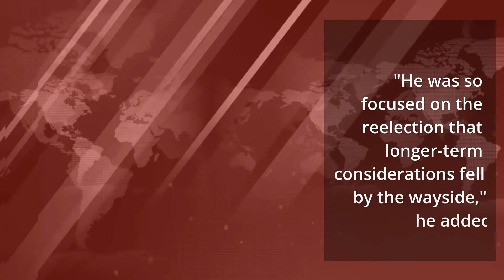Bolton: Trump's not 'fit for office,' doesn't have 'competence to carry out the job'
President Donald Trump is not "fit for office" and doesn't have "the competence to carry out the job," his former national security adviser John Bolton told ABC News in an exclusive interview.

In an explosive new book about his 17 months at the White House, Bolton characterizes Trump as "stunningly uninformed," ignorant of basic facts and easily manipulated by foreign adversaries.

But his assessment that Trump is not "fit" to be president is among the most stunning indictments of a sitting president by one of their own top advisers in American history.

MORE: Bolton, in new book, alleges Trump asked China to help him get reelected

"There really isn't any guiding principle that I was able to discern other than what's good for Donald Trump's reelection," Bolton told ABC News chief global affairs correspondent Martha Raddatz.

"He was so focused on the reelection that longer-term considerations fell by the wayside," he added.

Tune into “The Room Where It Happened: ABC News Exclusive Interview with John Bolton” –- The ABC News primetime special airs 9–10 p.m. ET, Sunday, June 21.
breaking news
live news
latest news
politics news
source material for your video=